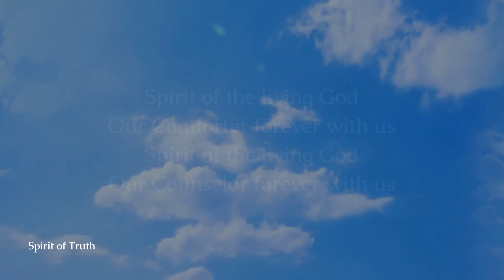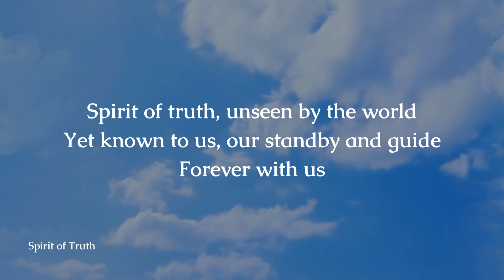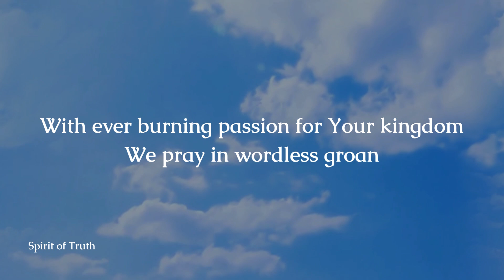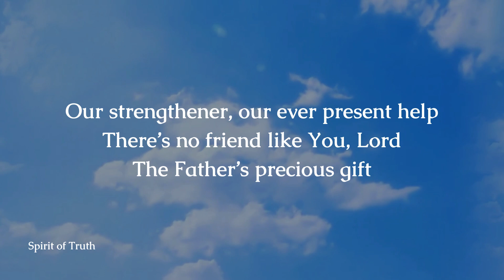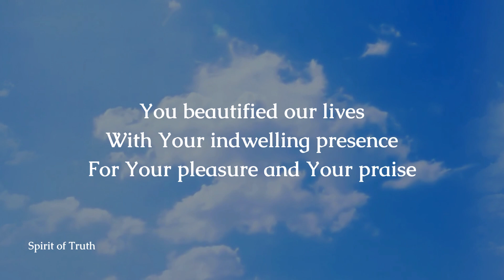Spirit of Truth by LoveWorld Singers (Rozay, Lead) - Lyric Video